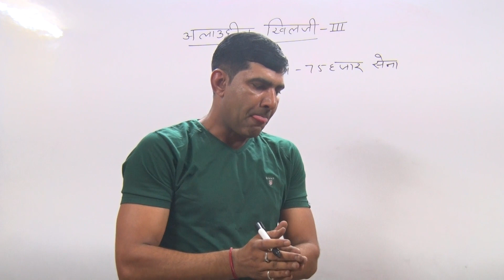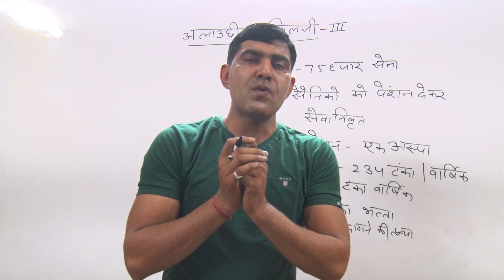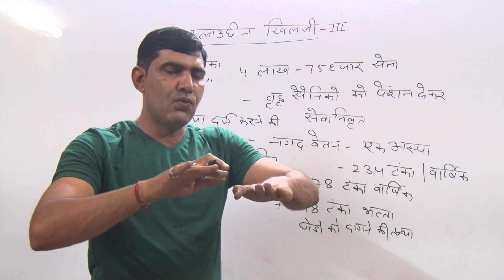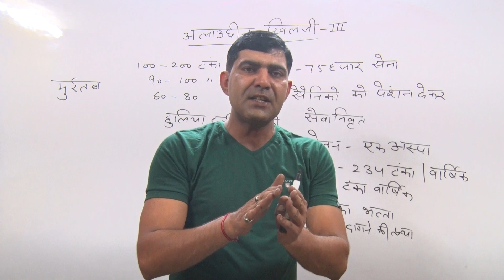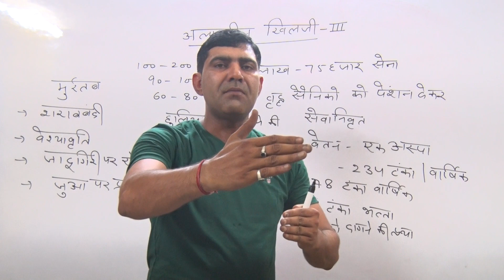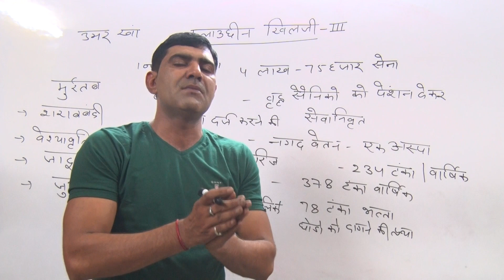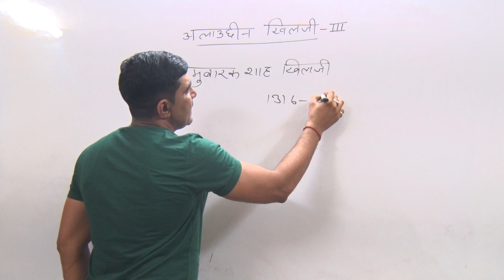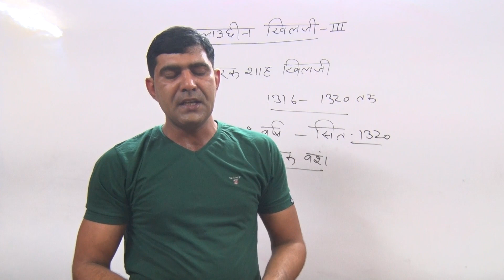MIDDLE INDIA Alauddin khiligi 3 Lecture 9